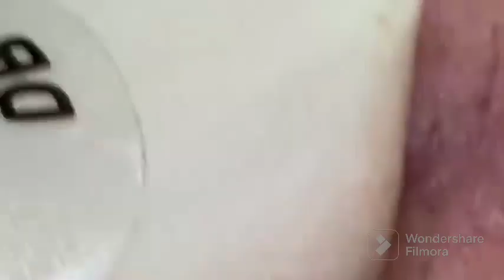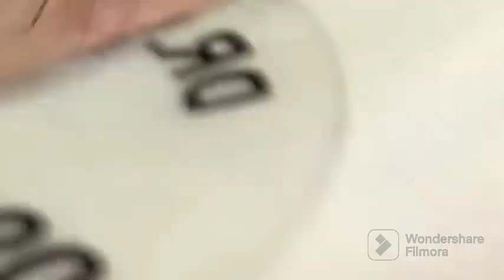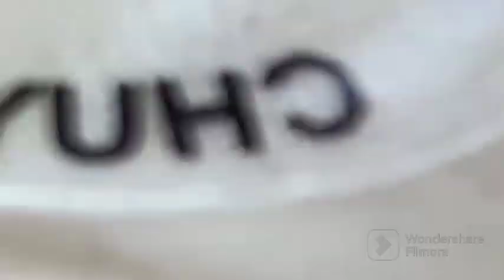Relaxing pimple popping